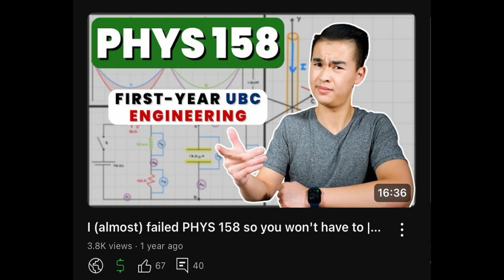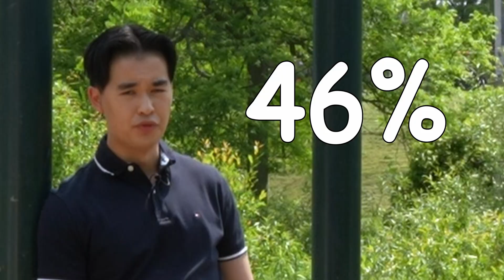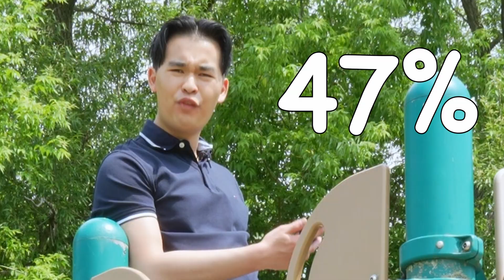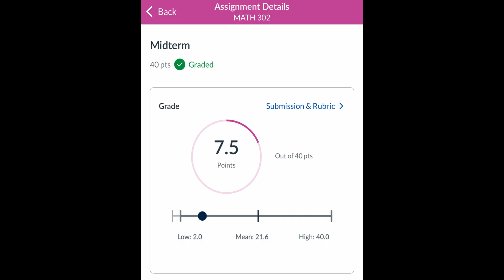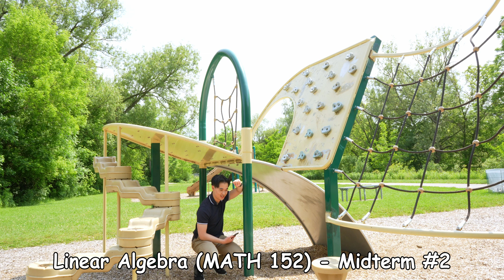Every EXAM I've Ever FAILED as an Engineering Student...so far | UBC Electrical Engineering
The most unhinged video that I've ever made.

→TIMESTAMPS⏳
0:00 Intro
2:06 First-year failed exams
6:38 Second-year failed exams
12:45 Third-year failed exams
15:55 BONUS ROUND: almost-failed exams
18:07 Final thoughts